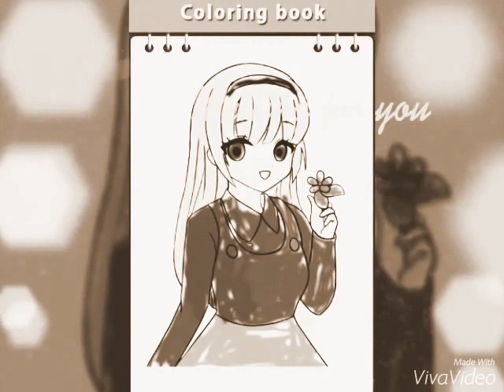Sad Song (VivaVideo)